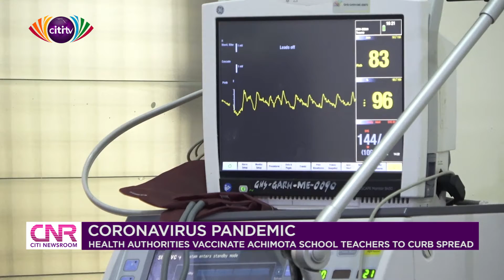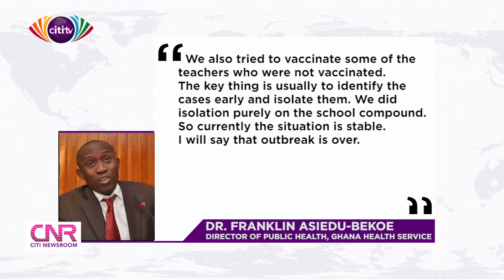Teachers of Achimota School vaccinated against COVID-19 to help curb spread | Citi Newsroom